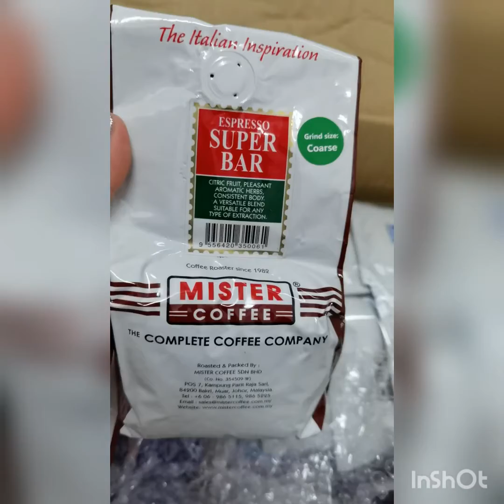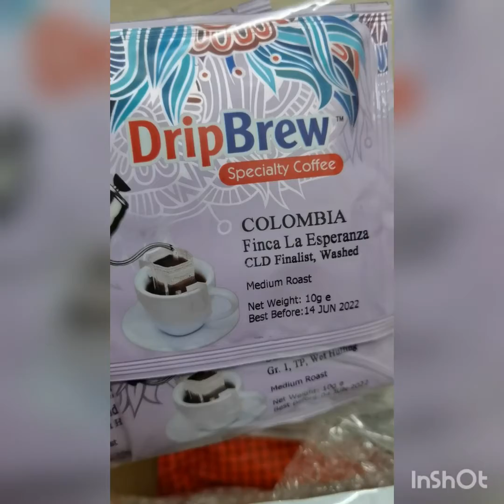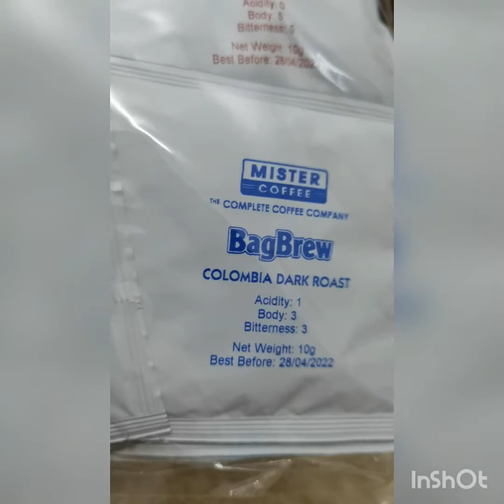Malaysia #1 Coffee Supplier - Top Quality Coffee Bean by Mister Coffee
Let me introduce you our Malaysia's Leading Coffee Bean Supplier. - Mister Coffee.

Mister Coffee started since 1982, they become the most advanced and innovative player in the coffee industry, having more than 30 million cups of coffee passing through their hands every year.

About Mister Coffee

Mister Coffee Malaysia was established in 1982 when we began sourcing for the best coffee beans the world has to offer. They strongly believed that the key to producing the best cup of coffee lay greatly in Coffee Roasting and Sourcing of Green Beans. As coffee lovers ourselves, they ensure every step taken in roasting their coffee beans is carried out with utmost sincerity, integrity and the highest quality standards. It is the same unwavering philosophy that had driven Mister Coffee Malaysia to become one of the most advanced and innovative players in the coffee industry today.

Why Choose Mister Coffee?

Halal-Certified
The manufacturing processes and materials are certified halal by Halal Professional Board, JAKIM

Competitive Pricing
Increase your profit margin while maintaining the same quality of your beverages by using our products.

Quality Assurance
They ensure every step of their business is done in accordance to the highest standard, from material selection, to roasting, to the delivery.